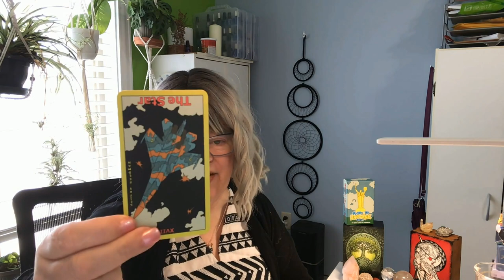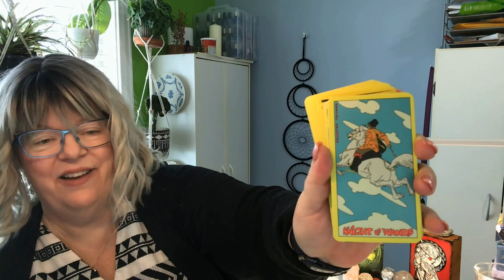Ukraine strikes back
In this video, understand the Ukraine offensive and how they are fighting back against Russia. Learn about the Kursk offensive and how the current situation will impact internal Russian politics.

Deck: Glory to Ukraine Tarot by Systry Feldman, Pentagram Publishing, Ukraine.
End card from The Mystic Gnome Tarot by Christine S Hanley.

This channel is for entertainment and spiritual development only.